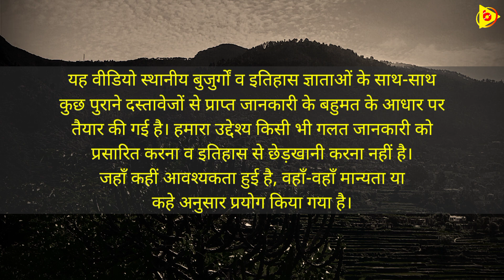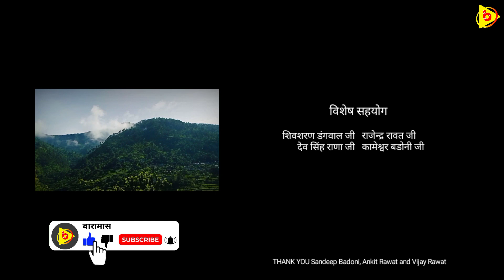ढुंग गांव का इतिहास / History of Village Dhung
यह वीडियो स्थानीय बुजुर्गों व इतिहास ज्ञाताओं के साथ-साथ कुछ पुराने दस्तावेजों से प्राप्त जानकारी के बहुमत के आधार पर तैयार की ग‌ई है। हमारा उद्देश्य किसी भी गलत जानकारी को प्रसारित करना व इतिहास से छेड़खानी करना नहीं है। जहाँ कहीं आवश्यकता हुई है, वहाँ-वहाँ मान्यता या कहे अनुसार प्रयोग किया गया है !

विशेष सहयोग :- शिवशरण डंगवाल जी, राजेंद्र सिंह रावत जी, देव सिंह राणा जी, कामेश्वर बडोनी जी ।

THANK YOU :- Sandeep Badoni, Vijay Rawat, Ankit Rawat

DRONE SHOOT :-  Jaydeep Pandey ji

बारामास चैनल द्वारा उत्तराखंड के इतिहास सीरीज की कुछ प्रमुख वीडियो, जो लोगों को बेहद पसंद आयी